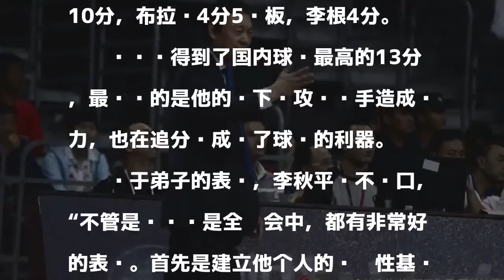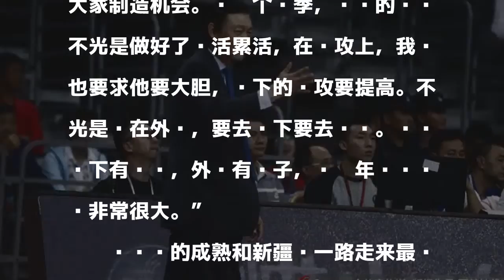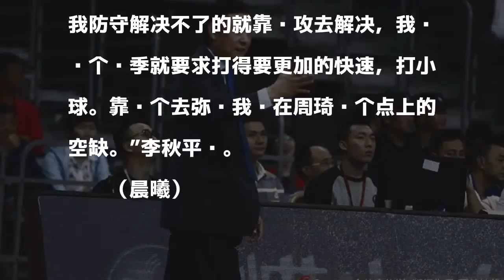新疆是用这战术弥补周琦空缺的 李秋平盛赞1人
北京时间9月29日，2017国际篮联亚洲冠军杯半决赛在湖南郴州继续进行，新疆在前三节落后的情况下，末节上演翻盘好戏，最终以79-70逆转战胜哈萨克斯坦阿斯塔纳，成功晋级决赛。

發表評論評論如下。